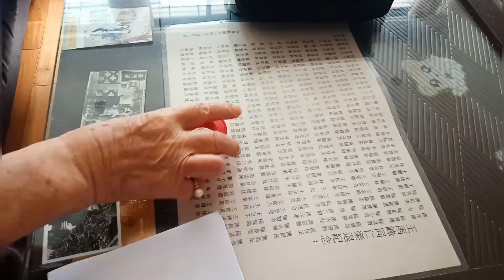Semangat Belanja Ambil Pesanan Nenek || Anginnya Sepoi Sepoi Bestie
Semangat Belanja Ambil Pesanan Nenek
Anginnya Sepoi Sepoi

Assalamualaikum
Terimakasih sudah klik dan full durasi video ini.
Maaf ya nonaktif komentarnya.
Sehat, semangat dan sukses semuanya
Maaf ya banyak komen dan belum kunjungan.
Wassalamualaikum